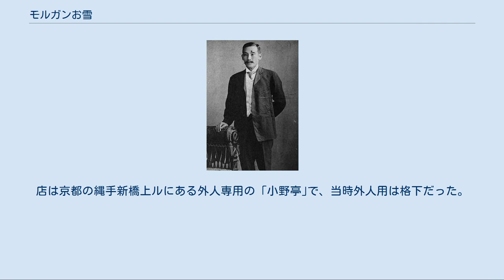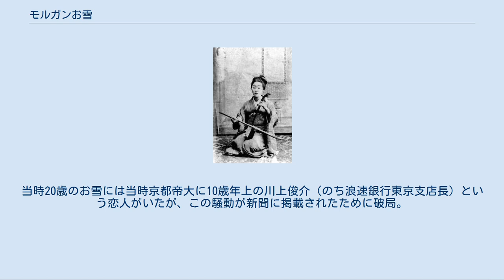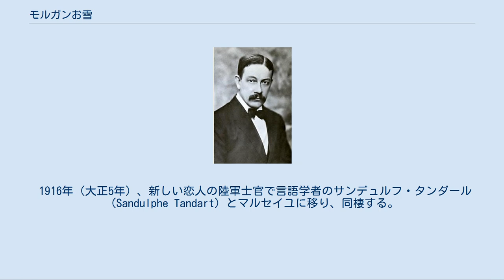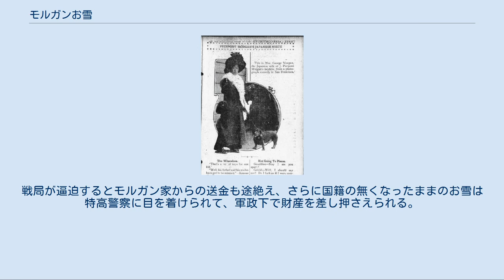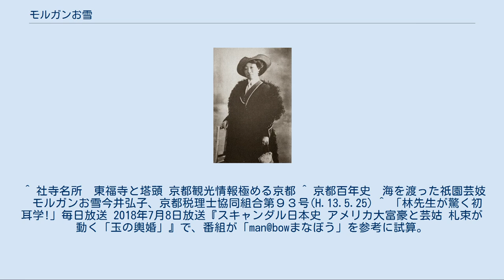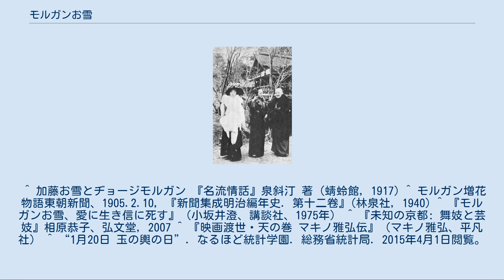モルガンお雪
モルガンお雪 ジョージ・デニソン・モルガン モルガンと日本人妻・雪の米国到着を伝える新聞記事。
1904年 恋人だった川上俊介。
鹿児島出身、京大法学部卒。
浪速銀行を経て企業の重役を歴任し50歳で没。
 モルガンお雪（モルガンおゆき、明治14年（1881年）11月 - 昭和38年（1963年）5月18日）は日本の芸妓。
アメリカの大富豪J.P.モルガンの甥と結婚したことで知られる。
本名は加藤ユキ、芸妓名は「雪香」、洗礼名はテレジア。
 京都寺町の刀剣商・平助の娘と言われる。
姉は祇園でお茶屋兼置屋『加藤楼』を経営しており、その縁で14歳で芸妓となる。
店は京都の縄手新橋上ルにある外人専用の ｢小野亭｣で、当時外人用は格下だった。
歌舞に優れており、特に胡弓を得意とした。
 1901年（明治34年）、当時30歳のアメリカ人の富豪ジョージ・デニソン・モルガン（George Denison Morgan. J・P・モルガンの甥）と出会い、求婚された。
モルガンは恋人と別れたばかりの失意の旅行中に日本に立ち寄り、お雪が結婚に承諾するまでの4年間に3度来日した。
当時20歳のお雪には当時京都帝大に10歳年上の川上俊介（のち浪速銀行東京支店長）という恋人がいたが、この騒動が新聞に掲載されたために破局。
 1904年（明治37年）1月20日、当時4万円（現在の8億円相当）という莫大な身請け金によりモルガンに引き取られ、横浜で結婚。
結婚は小林米珂（日本に帰化したイギリス人法律家）を媒酌人に横浜領事館で行なわれ、「日本のシンデレラ」と呼ばれた。
ジョージとアメリカに渡るが、排日法によりアメリカへの帰化は許可されなかった。
 1905年（明治38年）、モルガンとともに一時帰国するが、「金に目がくらんだ女」などとマスコミに囃し立てられ、世間の好奇の目は変わらなかった。
南禅寺橋にモルガンの別荘があり、日米の旗を掲げて滞在した。
2年ほど日本で暮らした後、渡欧してフランスのパリに移り、現地の社交界で大変な評判を呼ぶ。
 1915年（大正4年）、34歳のとき、夫ジョージが44歳で心臓麻痺で死去。
その後、遺産相続をめぐる夫の一族との裁判に勝ち、60万ドル（当時）という莫大な資産を得るが、米国籍を剥奪され、無国籍者となる。
欧州に渡り、フランスで悠々自適の生活を送る。
 1916年（大正5年）、新しい恋人の陸軍士官で言語学者のサンデュルフ・タンダール（Sandulphe Tandart）とマルセイユに移り、同棲する。
結婚はせず、ジョージから受け継いだ莫大な遺産を、タンダールの学問援助に費やす。
タンダールと再婚しなかったのは、再婚すると遺産をモルガン家に没収される可能性があったためではないかと言われている。
1931年（昭和6年）、タンダールが心臓麻痺で死去。
ニースの別荘で暮らす。
 1938年（昭和13年）、第二次世界大戦勃発を前に欧州が不穏化。
家族の世話をするため京都に帰る。
戦局が逼迫するとモルガン家からの送金も途絶え、さらに国籍の無くなったままのお雪は特高警察に目を着けられて、軍政下で財産を差し押さえられる。
 日本敗戦後、遺産相続権を回復。
71歳でキリスト教の洗礼を受け、敬愛するリジューのテレジアにちなみ洗礼名をテレジアとする。
以後は一カトリック信者として紫野（京都市北区）の大徳寺門前の小家に隠棲。
1963年（昭和38年）、急性肺炎により死去。
81歳。
三周忌の1965年にパリ市から姉妹都市である京都市へ「ユキサン」と名付けられた新品種の白いバラが贈られた。
 ^ 社寺名所　東福寺と塔頭 京都観光情報極める京都 ^ 京都百年史　海を渡った祇園芸妓　モルガンお雪今井弘子、京都税理士協同組合第９３号(H.13.5.25) ^ 「林先生が驚く初耳学!」毎日放送 2018年7月8日放送『スキャンダル日本史 アメリカ大富豪と芸姑 札束が動く「玉の輿婚」』で、番組が「man@bowまなぼう」を参考に試算。
 ^ 加藤お雪とヂョージモルガン 『名流情話』泉斜汀 著 (蜻蛉館, 1917) ^ モルガン増花物語東朝新聞、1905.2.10, 『新聞集成明治編年史. 第十二卷』(林泉社, 1940) ^ 『モルガンお雪、愛に生き信に死す』（小坂井澄、講談社、1975年） ^ 『未知の京都: 舞妓と芸妓』相原...